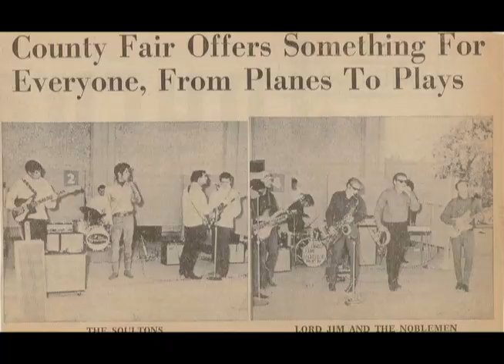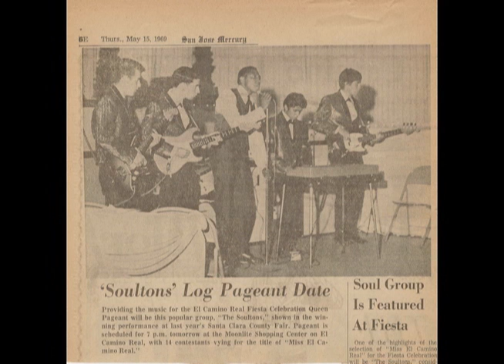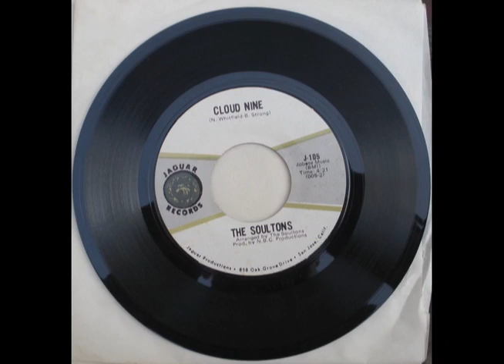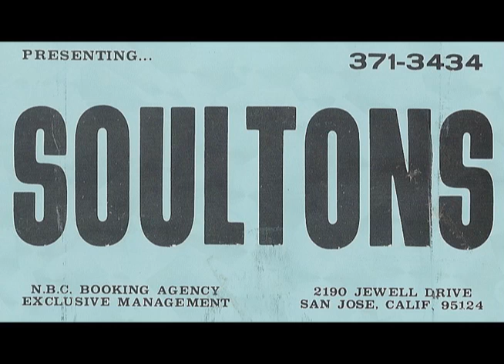The Soultons - Cloud Nine (1970) 45 rpm Vinyl S.F. Bay Area, U.S. Soul Funk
Memories of The (original) Soultons in posters, news clippings and promotional handouts, from 1967 to 1971. First time on video. See below for The Soultons biography.

Cloud Nine (Whitfield-Strong). Arranged by The Soultons, produced by N.B.C. Productions. Jaguar Records B side, J-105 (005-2), 45RPM Monaural.
Recorded on June 5, 1970 at Westmont Studios, San Jose, Ca.
Cloud Nine was originally released by The Temptations in 1968. Two years later, The Soultons version became popular in the Montrey area of California and made it to number 5 on station KMBY in November of 1970.
A Side - "Proud Mary" J-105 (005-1).

In 1966, The Fourth Estate formed in Santa Clara, California as a four member garage band. After a few member changes, the band was made up of Chuck Cali on lead guitar, Frank Bringino on rhythm guitar, Mando Reyes on bass and Steve Ehrat behind the drums. In the Spring of 1967, they met Bob Watkins while playing at Moffett Field Naval Air Station (Mountain View, Ca.). Bob, in the Navy at the time and stationed at Moffett, had a talent for singing Soul and R/B music. After sitting in on several songs, he joined the band. The Fourth Estate started learning songs to feature their new lead singer. That Summer, they changed their name to The Soultons. In 1968 they cut their first single after winning a recent battle of the bands. For winning the competition, they had received recording time and copies of the 45s. They cut "Rain Down Soul" and "Baby, I Don't Know" on Bay Town Records (Hayward, Ca.). In early 1969, they added a three piece horn section, Chris Vasquez on trumpet, Dennis Buldo on sax with Frank Bringino on trombone when not playing rhythm guitar. As a seven member band, The Soultons finally had the sound they wanted. In the Summer of 1969, Bob’s stint with the Navy was over. He left the band and went back to the east coast to be with his family. Without Bob singing vocals, The Soultons began playing less Soul Music and started playing more brass influenced Rock. In the Spring of 1970, The Soultons decided it was time to cut their second single. When ready to record, they chose Jaguar Records which was partially owned by their booking agent, Barry Wineroth. Barry was also the bass player for San Jose band, The Jaguars, and co owner of San Jose music store, Guitar Showcase. They cut "Cloud Nine" and "Proud Mary” on Jaguar Records (San Jose, Ca.). They backed Rodger Collins several times. Later in 1970, they backed Odia Coates. They briefly changed their name to The Entire Phase, at the request of Odia's manager. They backed Odia for three weeks over the Christmas holidays at Harrah's Casino in Reno, Nevada. After that, they went back to being The Soultons, made a couple member changes then broke up later in the Spring of 1971.

Soultons Core Members: Bob Watkins - lead vocal, Chuck Cali - lead guitar, Mando Reyes - bass guitar, Frank Bringino - rhythm guitar and valve trombone, Chris Vasquez - trumpet, Dennis Buldo - sax and Steve Ehrat - drums.

Soultons Short Time Members: Pete Franusich - coronet, Jimmy Munoz - organ, Eric Benson - organ, Dave Daly - drums and Rich Navarro - temporary lead vocal.